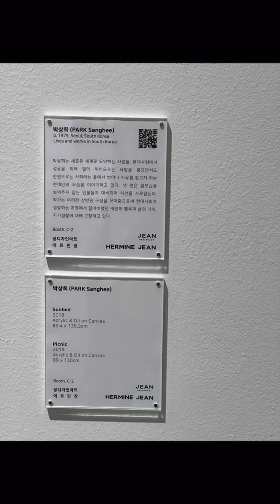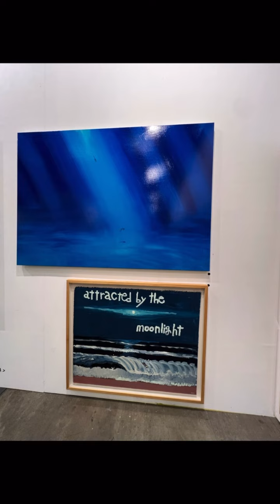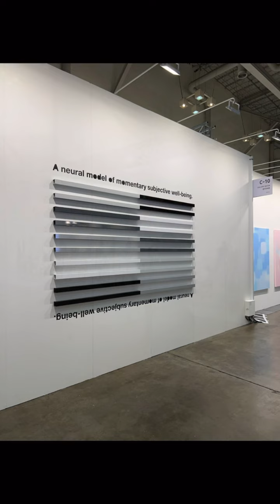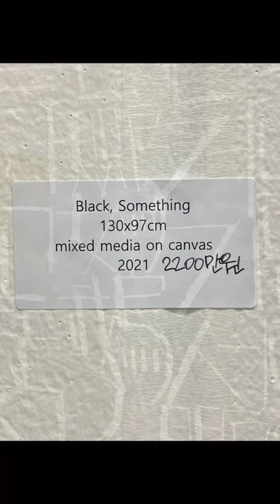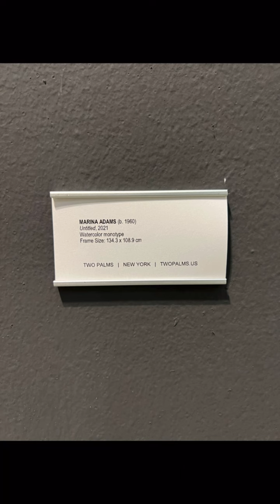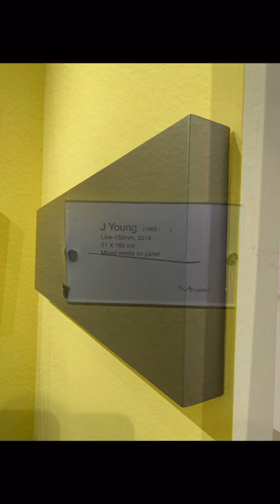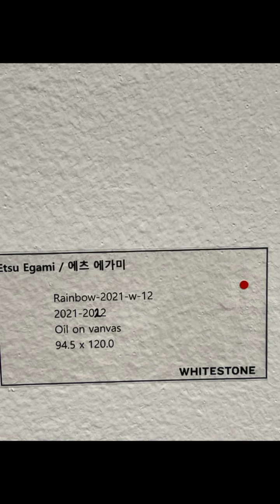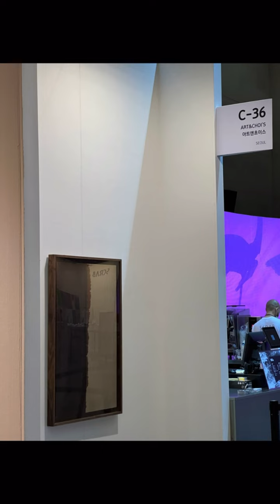💛C부스36개 아트부산 ArtBusan-리뷰